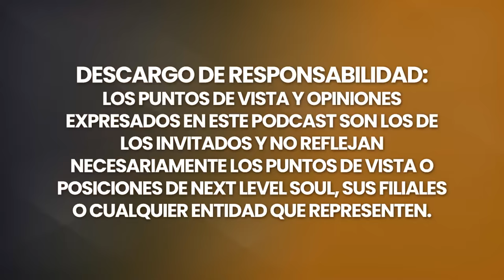Predicción Psíquica en 2024: ¡Próxima Etapa de EVOLUCIÓN de la Humanidad! | Wendy Kennedy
Wendy Kennedy es una destacada canalizadora y maestra espiritual. Ha utilizado sus dones y habilidades para comunicarse con seres de dimensiones superiores durante los últimos 28 años, ayudando a otros a reconocer y liberar sus patrones y creencias limitantes para crear las bases de una vida llena de mayor salud, abundancia, amor y alegría.

Da conferencias y canaliza para clientes de todo el mundo. Fue una de las seis canalizadoras que aparecen en la película y el libro Tuning in: Spirit Channelers in America. Es una de las invitadas destacadas en la serie documental Interview with Extra Dimensional que se emite actualmente en Gaia TV. Su trabajo también se puede encontrar en el libro The Great Human Potential: Walking in One's Own Light, que ya está disponible en siete idiomas.

Disfruta de mi conversación con Wendy Kennedy.